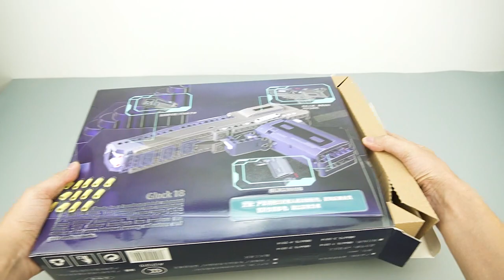Lego Gun:Glock 18 Desert Eagle Brick Set Unboxing & Show | Unofficial Lego